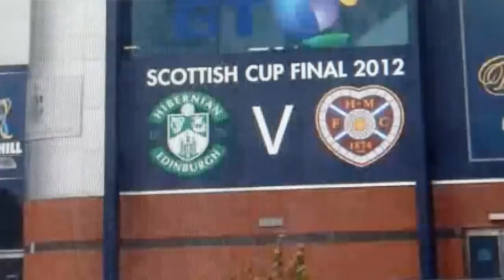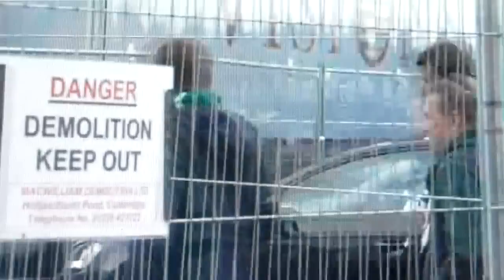STV Triumph and Tragedy . Hearts 5 Hibs 1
Stv film about the Triumph and Tragedy of the 2012 Scottish cup Final .Showing interviews with Hibs and Hearts fans before and after and clips of the Sunday parade . One of my favourite videos of the weekend and featuring  Hapless hibbies and jubilant jambos, Rudi Skacel and  many family and friends .
Also features cameos with Hollywoods Dougray Scott and darling of the Daily record Mark Christie .